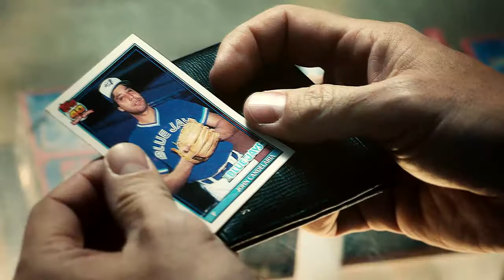Kevin Pearson | I'm In Pain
Watch in 720 for best picture.

Vegas hates me, picture isn't great on some scenes i tried to fix it but vegas wasn't having any of it.
Love Kevin's character development throughout the show, Justin is such an under rated actor. Kevin is my favourite character on the show his funny, loving, supportive but also broken. I think he was always looking for his parents approval and got over shadowed by Randall and still carries the guilt of not being there when his father died. I hope you enjoy the video. Let me know if you would like to see more videos like this.

*Show: This Is Us
*Song:
*Colouring: Mine